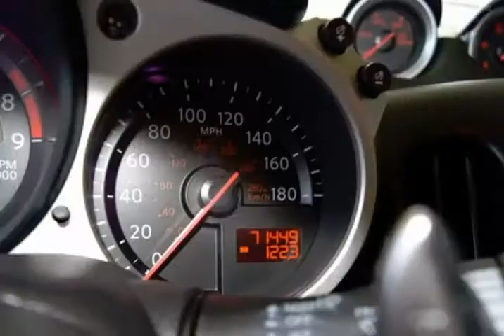2010 Nissan 370Z 2dr Roadster Auto Touring (Ft. Worth, Texas)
2020 S. Cherry Lane
Ft. Worth